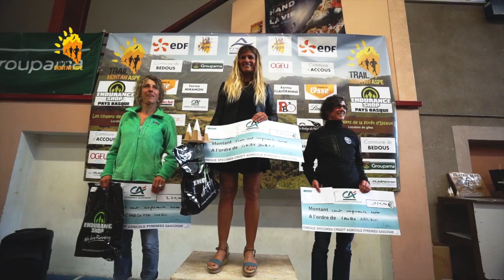Reportage Montan'Aspe 2016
jolie reportage de la Montanaspe 2016